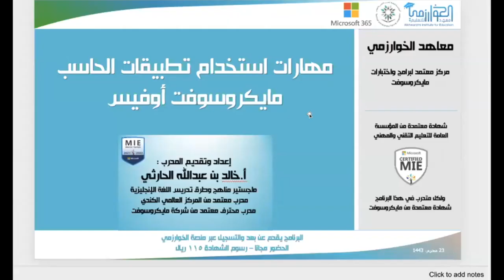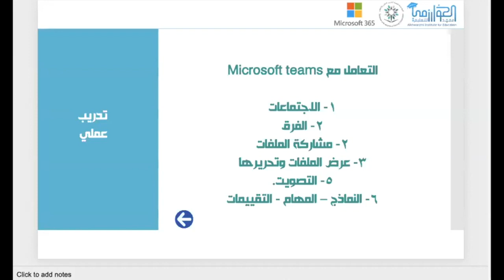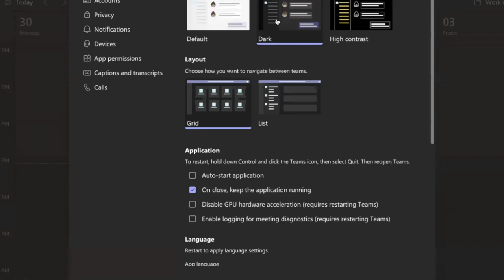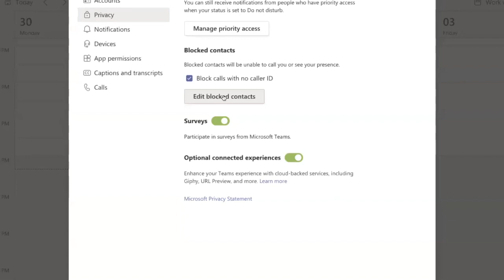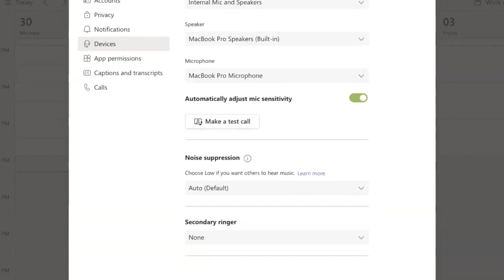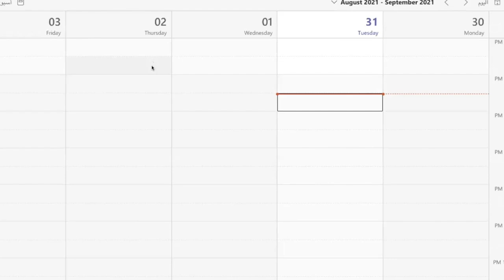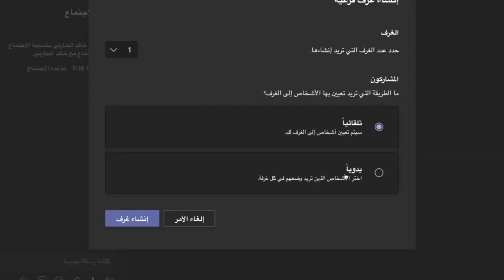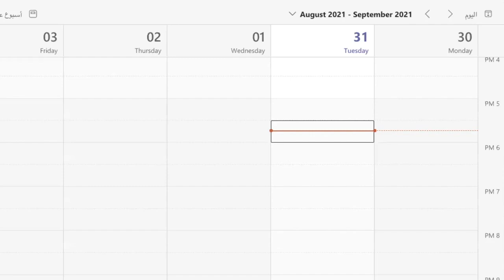ورشة عمل برامج مايكروسوفت السحابية - الدرس الثالث - أ. خالد الحارثي